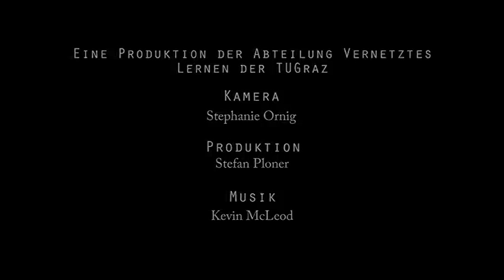E-Books - JA/NEIN #06 - Abtl. Vernetztes Lernen - Technische Universität Graz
Statements von ExpertInnen zu E-Books im Hochschuleinsatz
Fachtagung zum Thema E-Books: 29. November 2012 - Graz